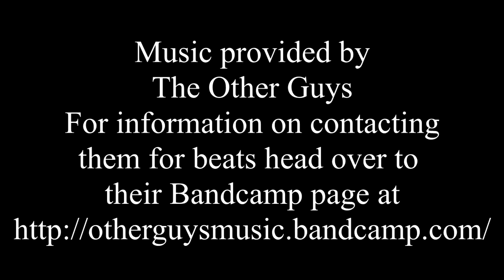Upcoming Game Release MLB 15 The Show One Of The Best Franchises Continues On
We appreciate any and all support that you can give to this worthy cause.  Thank you.

This channel supports St Jude Research Hospital for Children and is a part of their Play Live charity drive.  For more information on how to join as well as how to donate, please head to the description and click this link:

Remember, any and all support is appreciated, so feel free to give and support in any way you can.  Thank you for your participation.

Help Fight For The Cure To Cancer

Shop on Amazon: A free way to help the channel out is by clicking on this link and saving it.